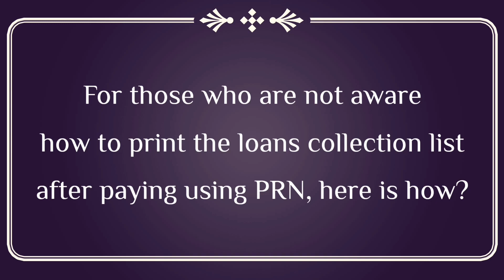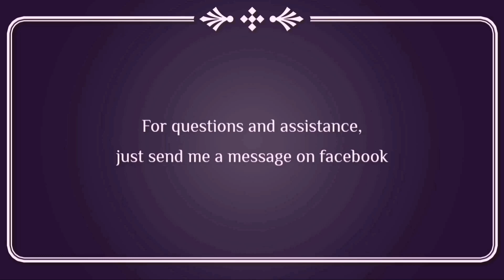Print SSS Loan PRN Collection List / Employee List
For every SSS payment, one should keep a copy of the PRN as well as the collection list or employee list for future reference. Here is a quick guide on how to print the collection list of SSS Loan after paying with PRN.

All videos uploaded are based on actual demonstrations using my account. If it doesn't work on you, there may already be changes on the system. Make sure to check updates. Thank you.

Unionbank: UBNOW-MF1049643
Shopback: v05woi
Paymaya: DW35E0J108KY
Shopee: MARIC3BV